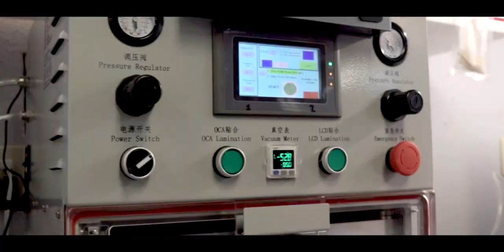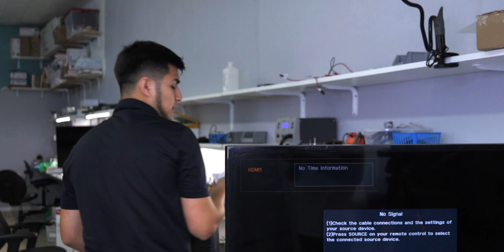➖👾 PLAYSTATION 4 🎮 Reemplazo De chip HDMI Y Desmontaje📺➖| EZRepairs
[EZ FIX TEAM]

🏫📚Training Services 📚🏫

We also offer training services in the form of an educational video if you are interested in getting into the repair business!

IF YOU WANT TO SEND YOUR DEVICE FOR A REPAIR

SPECIAL AMAZON LINK FOR OUR FOLLOWERS ONLY

∙∙∙ TOOLS ∙∙∙

IPHONE 7/7 + DRIVERS

SOLDER PASTE

HEATING IRON

TRINOCULAR MICROSCOPE

SOLDERING MACHINE

Air Soldering Matchine